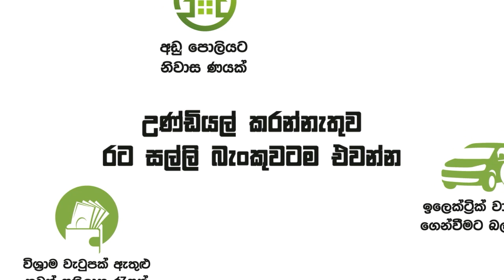අපිට 40 යි | Breaking.lk